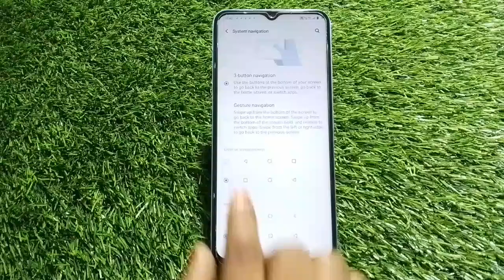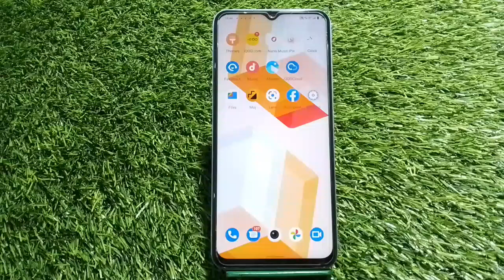Back Button Setting In Vivo Y22, How To Hide Back Button In Vivo Y22, Navigation Button Setting I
Back Button Setting In Vivo Y22, How To Hide Back Button In Vivo Y22, Navigation Button Setting In Vivo Y22,

Backbuttonsetting Vivo Y22